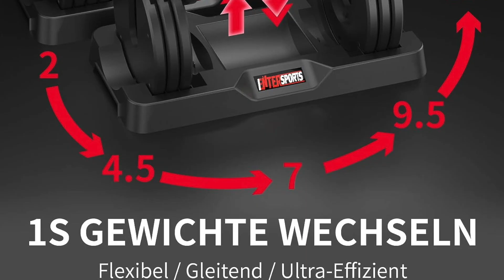EnterSports Hanteln - Verstellbare Kurzhantel im Test [KURZ & KOMPAKT] zusammengefasst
EnterSports Hanteln I Verstellbare Kurzhantel Test
► EnterSports Hanteln

⏱🚨🚛 ⎮ 24H LIEFERUNG!

Liebe Grüße
Dein Vergleichssieger-Team